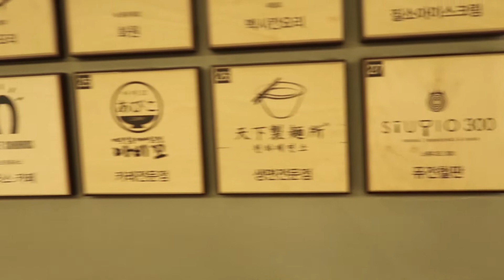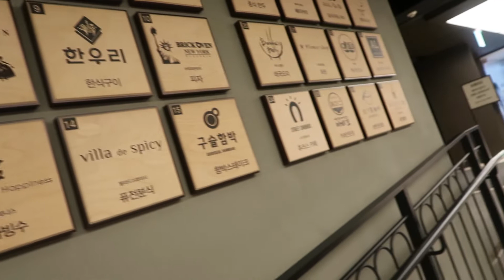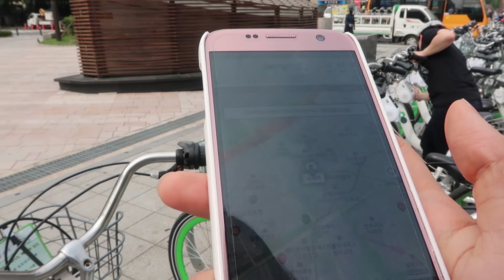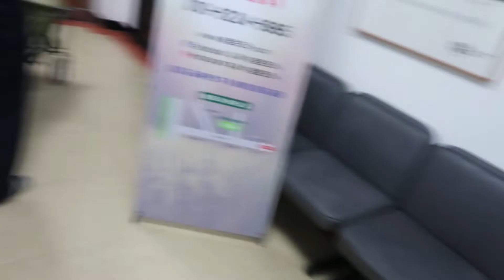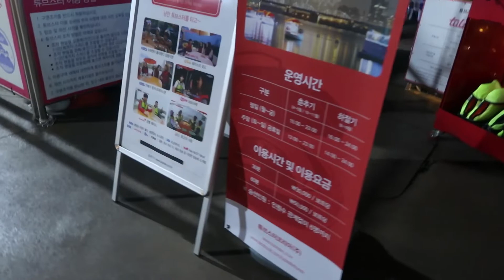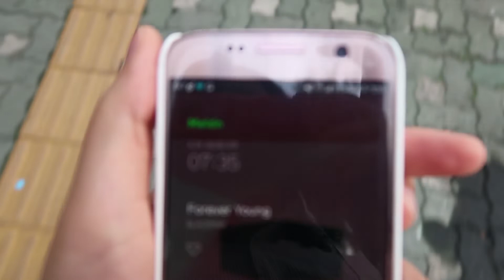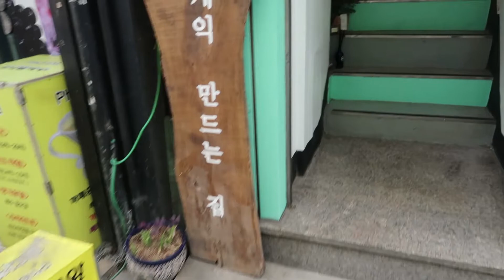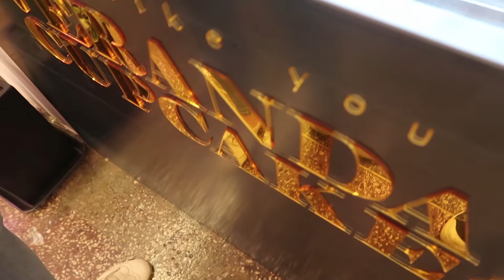Vlog. 종강하고 본격 놀아본 브이로그🌿한강 피크닉가고, 친구랑 평리단길 간 일상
안녕하세요!!
왠지모르게 종강하고 더 바빠져서 영상이 조금 늦어졌네요 ㅠㅠ
종강한 바로 다음 주의 일상을 가져왔어요

info

📷camera : canon powershot g7x mark 2 + samsung galaxy s7

🎧music
-Tune In
-Early Hours